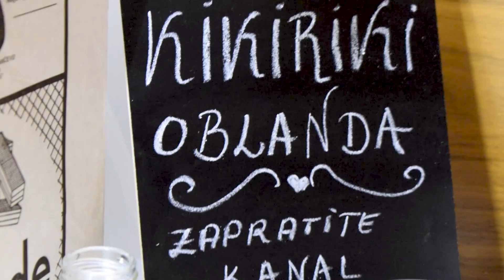Brze hrskave oblande sa plazmom za 10 min + bonus recept za oblandu sa kikirikijem i čokoladom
Dva recepta za brze oblande. Prvi recept su oblande sa plazma keksom koje se prave za desetak minuta, toliko jednostavno da ih može napraviti i totalni početnik u kuvanju.Budu veoma lepe i hrskave i idealne su sada za praznike. Drugi recept su oblande sa kikirikijem i čokoladom, veoma ukusne i fine i verujem da će se ljubiteljima kikirikija posebno dopasti. Moj muž je bio oduševljen vom oblandom.
● SASTOJCI ●
250 gr šećera
400 ml mleka ili vode
250 gr maslaca ili margarina
400 gr plazma keksa
100 gr čokolade
1 pakovanje oblandi
RECEPT BR.2
● SASTOJCI ●

3 lista oblandi
2 dcl  mleka
120 gr šećera
300 gr mlevenog pečenog neslanog kikirikija
300 gr mlevenog keksa
sok od 1 veće ili 2 manje pomorandže
100 gr bele čokolade
100 gr crne čokolade za kuvanje
200 gr margarina ili putera
3 kašike nugat krema

Ukoliko mleko zamenite vodom i koristite sve posne sastojke ova oblanda može biti i posna.

Pogledajte i ove sjajne recept
🥔 𝐊𝐑𝐎𝐌𝐏𝐈𝐑 𝐑𝐄𝐂𝐄𝐏𝐓𝐈
🍗𝐏𝐈𝐋𝐄𝐓𝐈𝐍𝐀 𝐑𝐄𝐂𝐄𝐏𝐓𝐈
🥗 𝐒𝐀𝐋𝐀𝐓𝐄
🎂 𝐁𝐑𝐙𝐈 𝐊𝐎𝐋𝐀Č𝐈 𝐈 𝐓𝐎𝐑𝐓𝐄 𝐁𝐄𝐙 𝐏𝐄Č𝐄𝐍𝐉𝐀

ENGLISH
Two recipes for quick wafers. The first recipe is wafers with plasma biscuits that are made in ten minutes, so simple that even a total beginner in cooking can make them. They will be very beautiful and crunchy and are now ideal for the holidays. The second recipe is peanut and chocolate wafers, very tasty and fine, and I believe that peanut lovers will especially like it. My husband was delighted with this.
INGREDIENTS
250 g of sugar
400 ml of milk or water
250 g butter or margarine
400 g plasma biscuits
100 g of chocolate
1 pack of wafers
RECIPE NO.2
INGREDIENTS

3 sheets of wafer
2 dcl of milk
120 g of sugar
300 g ground roasted unsalted peanuts
300 g of ground biscuits
juice of 1 larger or 2 smaller oranges
100 g of white chocolate
100 g of dark chocolate for cooking
200 g of margarine or butter
3 tablespoons nougat cream

If you replace milk with water and use all the lean ingredients, this wafer can also be lean.

Oblande sa plazmom
oblande sa plazma keksom
Oblande za 10 minuta
Brze oblande
Oblande sa kikirikijem i čokoladom